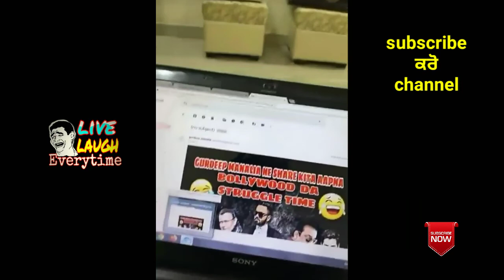Gurdeep manalia with funny call in girl/funny galbat /watch the full video